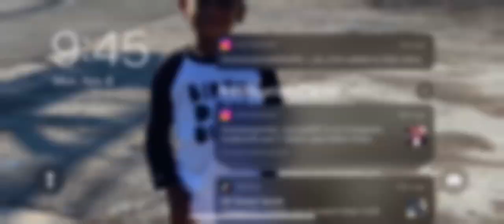BNSF Short Bare table meeting a Metra Passenger Train in Roblox BNSF/Metra train simulator